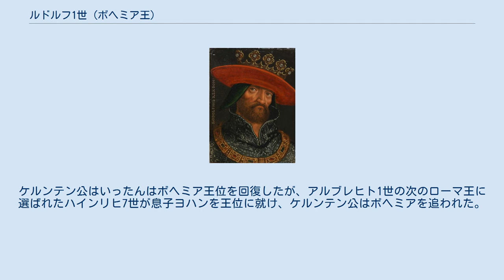ルドルフ1世 (ボヘミア王)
ルドルフ1世（Rudolf I., 1281年頃 - 1307年6月）は、ボヘミア王（在位：1306年 - 1307年）、オーストリア公（ルドルフ3世、在位：1298年 - 1307年）。
ハプスブルク家のローマ王（ドイツ王）アルブレヒト1世と王妃エリーザベト・フォン・ケルンテンの息子。
弟にローマ王フリードリヒ3世（美王）、オーストリア公レオポルト1世、アルブレヒト2世（賢公）、オットー（陽気公）がいる。
 1300年にフランス王フィリップ4世の異母妹ブランシュと結婚したが、夭逝した一女をもうけたのみで、1305年に死別した。
 1306年、ボヘミア、ハンガリー、ポーランドの王を兼ねたヴァーツラフ3世（ルドルフの従弟に当たる）が後継者なしに死去すると、ボヘミアではヴァーツラフ3世の妹アンナの夫でルドルフの母方の叔父に当たるケルンテン公ハインリヒ6世（インジフ）が国王に選ばれた。
これに対してアルブレヒト1世は、ヴァーツラフ3世の父ヴァーツラフ2世の未亡人リクサ・エルジュビェタ（エリシュカ、プシェミスウ2世の娘）とルドルフを結婚させ、プラハを占領してボヘミア王位につけた。
 ボヘミア諸侯にはルドルフの即位を認めず、ケルンテン公を支持し続ける者がいたため、ルドルフはホラジュジョヴィツェ（Horažďovice）要塞に追いつめて包囲した。
しかしこの攻城戦の最中、1307年にルドルフは赤痢で病死した。
翌1308年には父アルブレヒト1世も同族のヨハン・パリツィーダ（叔父ルドルフ2世とヴァーツラフ3世の伯母アネシュカの子）に暗殺された。
ケルンテン公はいったんはボヘミア王位を回復したが、アルブレヒト1世の次のローマ王に選ばれたハインリヒ7世が息子ヨハンを王位に就け、ケルンテン公はボヘミアを追われた。